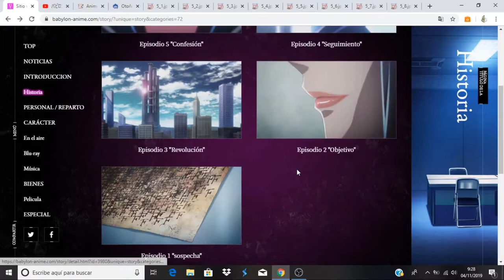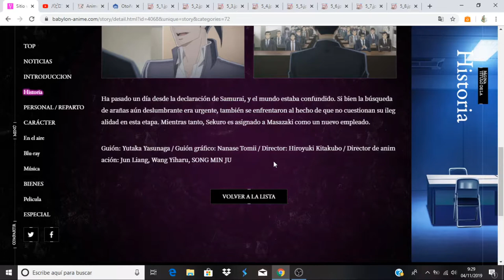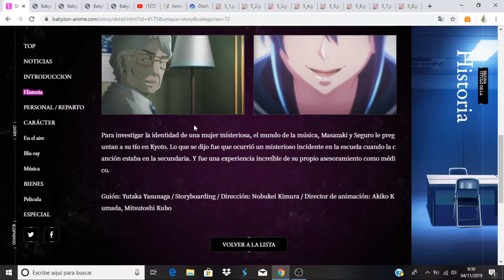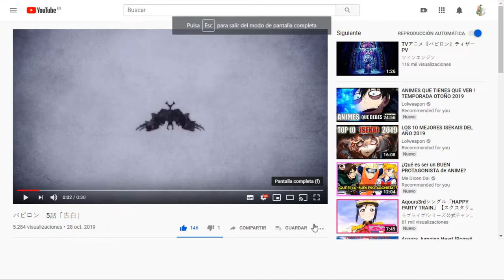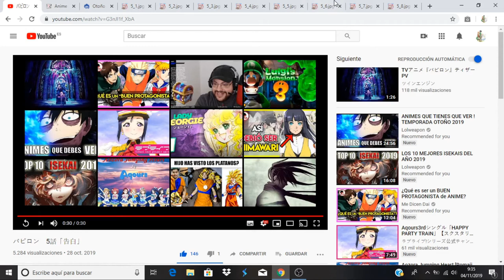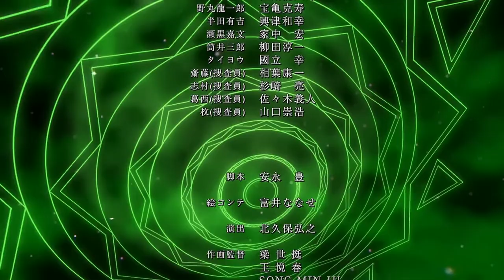Babylon comentando avance del capitulo 5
Anime Opening and Ending: Babylon